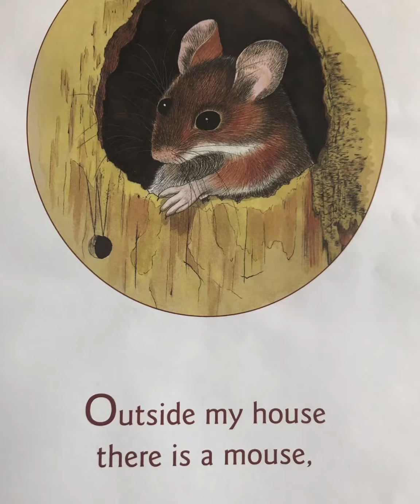Inside Mouse, Outside Mouse a book by Lindsay Barrett George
By Lindsay Barrett George

This video is made for children!

This is a way to introduce antonyms and basic concepts to you PreK-2nd grade student working on improving their language skills in speech therapy!  You can use this book to identify the opposites before or as you are teaching the skill and to reinforce or review after teaching the skill.

I love the beautifully detailed illustrations in this book!  Enjoy!